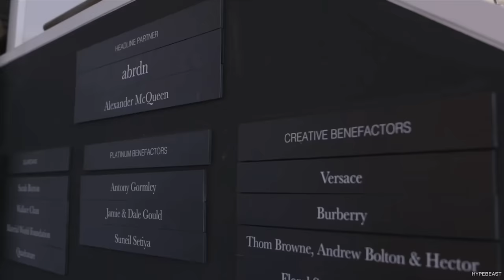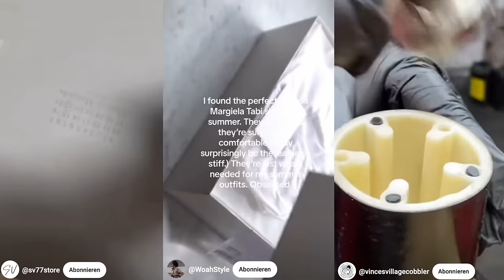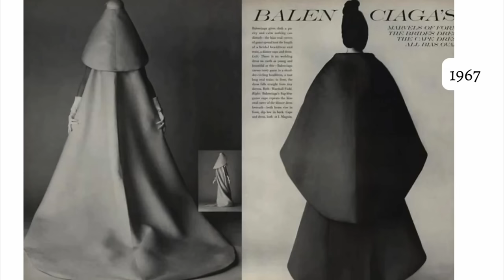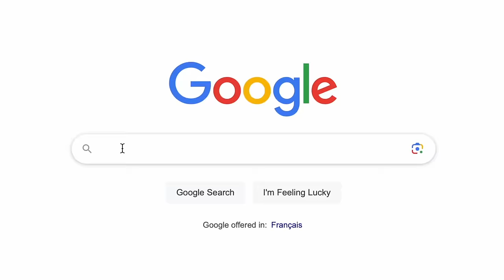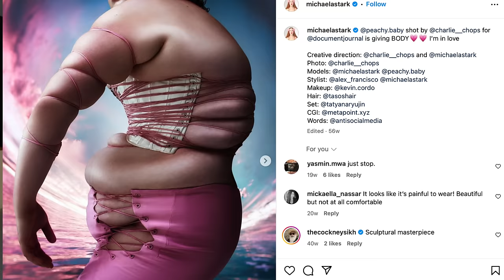why everything good is ugly in fashion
These collections, where you ask yourself..what is this?? Am I not avantgarde enough to understand and celebrate this or is it simply bad? In this video we have a look into the origins of the so called "ugly style", where it comes from and the most important part, what it actually means to decide to walk the path of the UGLY.
Maison Margie's Artisanal 2024 show by John Galliano was a little reminder for all of us, what it actually means to choose the ugly. Of course we are not running around it Haute Couture, but instead choose very specific forms, shapes and colours which reflect our inner self, which in conclusion is ugly when compared to the poor common sense of beauty.
We are all ugly lol.

What do you understand under the term ugly in fashion?
Loved talking about this and love everyone watching, bisou.